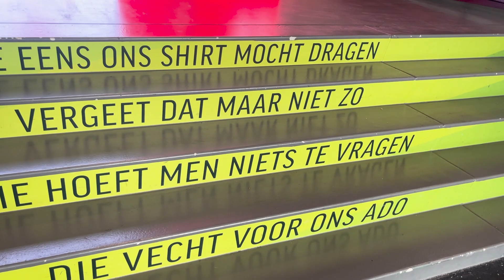'Die zilveren medaille hebben ze bij Ajax niet met dank in ontvangst genomen'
In 'Kijkje in de Keuken' reizen verslaggever Labib Bitchou en voetbalschrijver Kevin van Buuren het land door langs alle twintig Keuken Kampioen Divisie-ploegen om erachter te komen wat die clubs zo speciaal maakt. Ditmaal bezoeken ze ADO Den Haag, waar wordt gesproken met clubicoon Lex Schoenmaker, die ooit met de Haagse club de KNVB-beker won.

Foto's met dank aan ADO Den Haag.